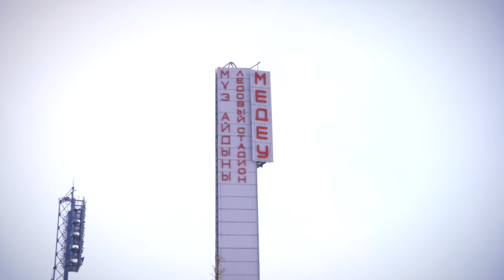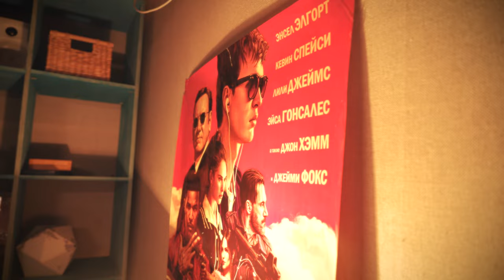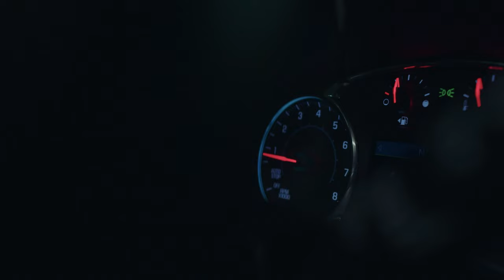Chevrolet x Gakku | Backstage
Chevrolet x Gakku | Backstage | Ali Okapov | Madi Rymbaev

Backstage коллаборации Chevrolet x Gakku.
Истинные автолюбители знают какие крутые тачки у Chevrolet. Али Окапов и Мади Рымбаев смогли опробовать всю мощность моделей Chevrolet Equinox и Chevrolet Tracker на себе.